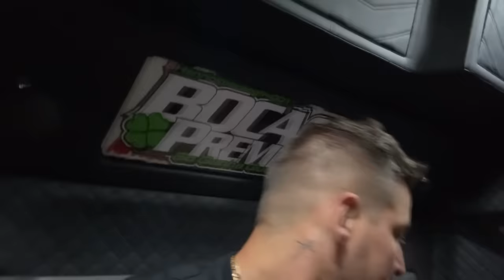ESTOU INDO BUSCAR A CARRETA DO SEU FH LARANJA JUNTAMENTE MEU AMIGO YOUTUBER 🤣ARARANGUÁ É O DESTINO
▬▬▬▬▬▬▬▬▬▬▬ஜ۩۞۩ஜ▬▬▬▬▬▬▬▬▬▬▬▬
  ▓▓▓▒▒▒░░░ LEIA A DESCRIÇÃO DO VÍDEO ░░░▒▒▒▓▓▓
 ▬▬▬▬▬▬▬▬▬▬▬ஜ۩۞۩ஜ▬▬▬▬▬▬▬▬▬▬▬▬

💢 ATENÇÃO 💢

PNEUS NOVOS
6 RODAS DE ALUMÍNIO
2 TANQUE EM D
DIFUSOR CAPANEMA
RADIO PX
Geladeira

CARRETA Surpresa